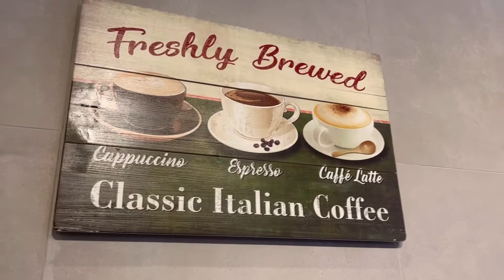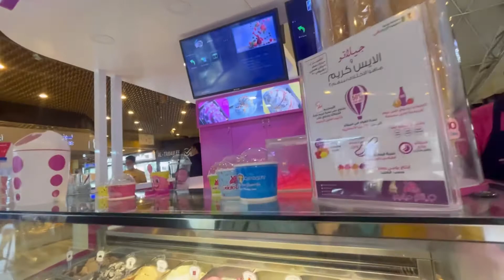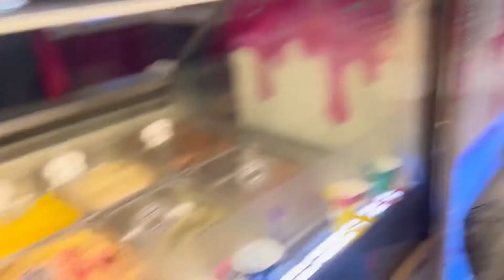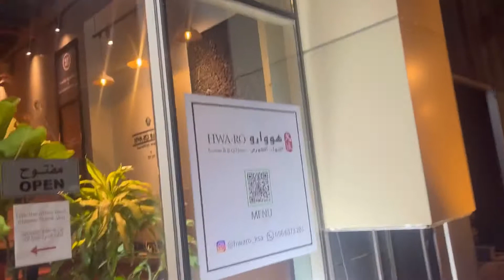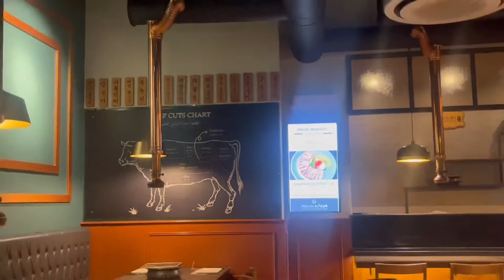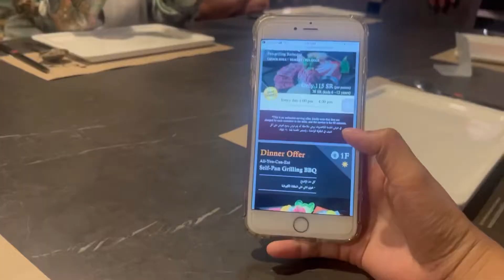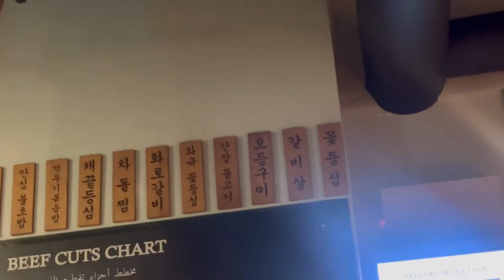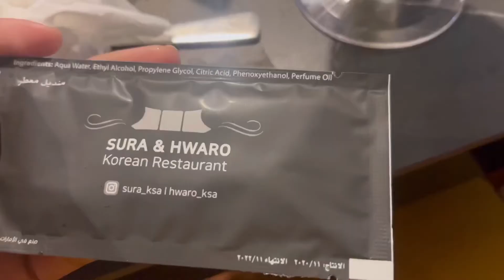It is just a happy dayyyy